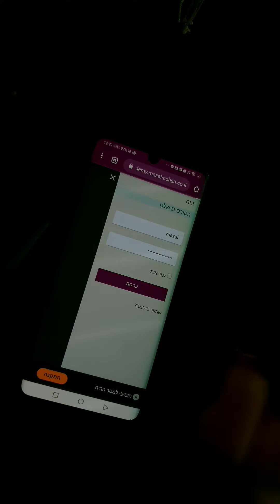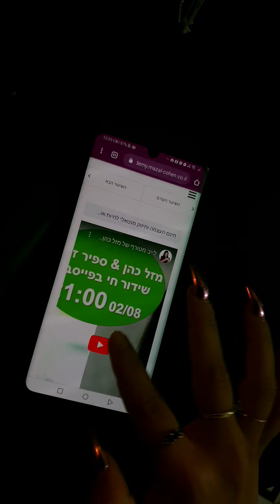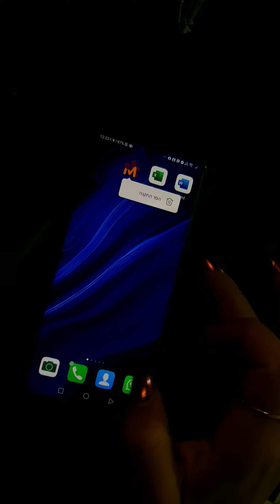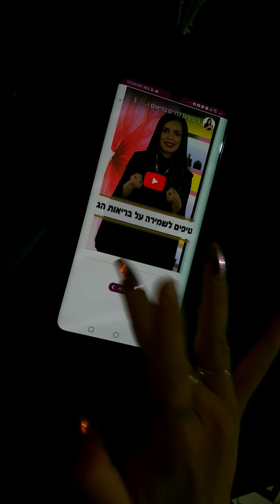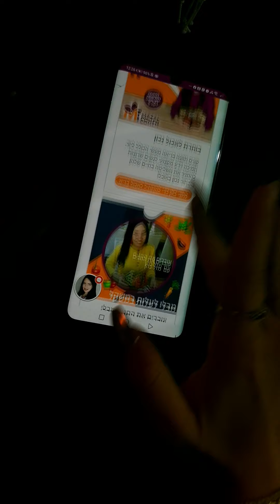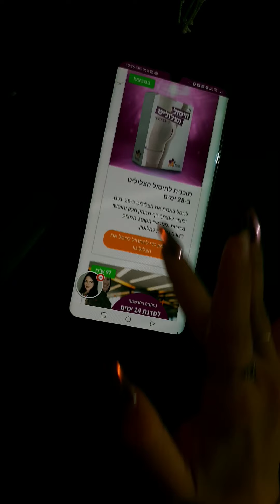האקדמיה של מזל כהן - סרטון הדרכה שימוש דרך טלפון